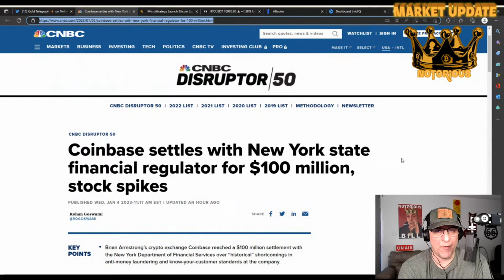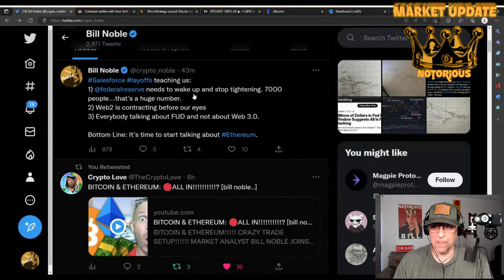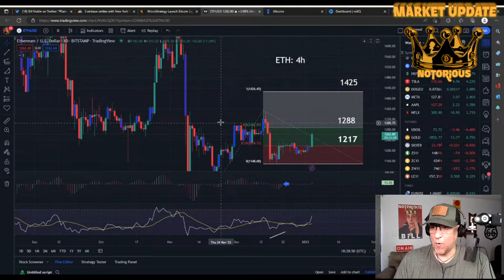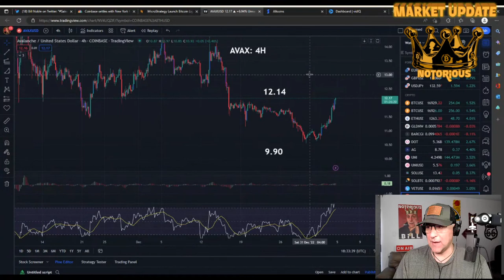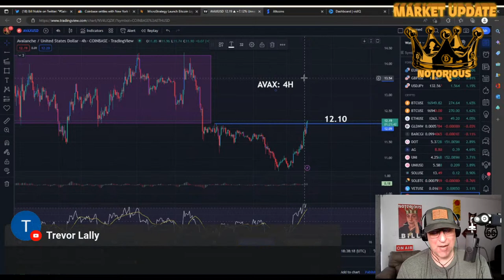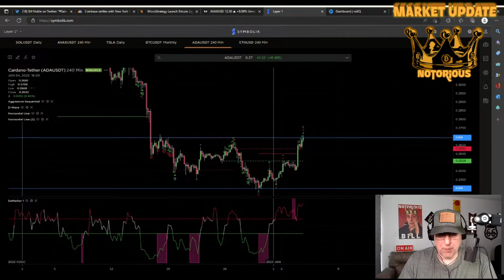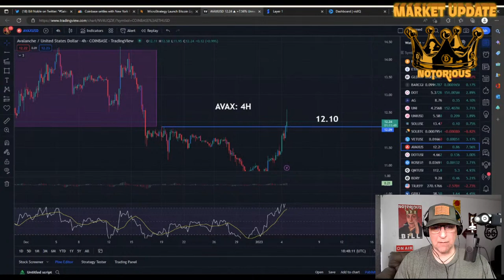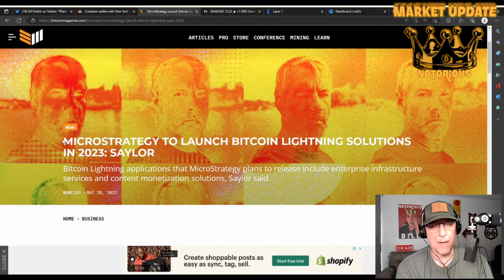Michael Saylor Saves Bitcoin! Coinbase Up!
Coinbase has survived the SEC. The Bank of Japan has starting printing money again. They have been aggressive in the past and they will continue to be aggressive for the month of January. This limit the impact of any Fed rate hikes. The Fed is going to have admit that the rate hike cycle is over in Q1. The next major development is that Michael Saylor is doing software development on the Bitcoin network. This makes bitcoin like Ethereum where Saylor becomes the Vitalik of Bitcoin. Saylor owns a software company called Microstrategy. Saylor is now the bitcoin CEO.

●▬▬▬▬🕰Timestamps🕰▬▬▬▬●

0:00 Intro
0:57 Market Update Intro
1:24 What will be covered today
2:33 Audience engagement
3:58 The bulls are back
4:17 Coinbase settles with New York Regulators $100 million
5:50 MicroStrategy To Launch Bitcoin Lightning Solution
8:24 Bank of Japan 4th day unscheduled bond buying
10:43 Salesforce lays off 10% of workforce
12:01 Web 2.0 is contracting before our eyes
12:12 Chat GPT, Microsoft, Bing, OpenAI
12:28 Everybody is talking about crypto FUD
12:52 Audience engagement
13:29 Bitcoin $BTC daily chart hidden pivot analysis
14:38 Ethereum $ETH 4-hour chart
14:52 Ethereum $ETH DeMark 90-minute chart
15:33 Bitcoin $BTC DeMark daily chart
16:17 Ethereum $ETH DeMark daily chart
17:07 Audience engagement
17:37 Ethereum $ETH DeMark 4-hour chart
19:10 Avalanche $AVAX 4-hour chart
21:58 What happens if crypto prices starts going up?
22:09 When do stocks accelerate?
22:35 What does Avalanche, Bank of Japan, & Salesforce have in common?
23:22 My Conversation With Crypto Love
23:52 Audience engagement
24:38 You got to get while the gettin is good
24:51 Quant $QNT DeMark 4-hour chart
25:18 Avalanche $AVAX DeMark 4-hour chart
26:37 Cardano $ADA DeMark 4-hour chart
27:28 Audience engagement
27:37 What would change your mind on market direction?
28:53 Chainlink $LINK DeMark 4-hour chart
29:15 Is altcoin season upon us?
29:48 Michael Saylor saved crypto
30:03 Audience engagement
30:15 Crypto.com $CRO DeMark weekly chart
30:58 FLUX DeMark weekly chart
31:24 FLUX DeMark daily chart
31:38 Audience engagement
31:51 Dogecoin $DOGE DeMark daily chart
32:43 Avalanche $AVAX 4-hour chart
33:10 Does the former ceiling act as support?
33:41 January Crypto Roadmap
33:51 Will the crypto market rally soon?
34:06 Polygon $MATIC DeMark daily chart
34:48 Who will Sam Bankman-Fried roll over on?
35:18 What were the  thing that hurt crypto?
35:28 What is next resistance level for MATIC?
35:39 KDA DeMark daily chart
36:53 XYO DeMark daily chart
37:26 Michael Saylor Saved The Crypto Market
37:47 Web 2.0 Is In Trouble
37:57 Recipe for a hard landing
38:06 Fed will learn implications of tightening cycle
38:13 Market Update Outro
38:16 Outro

●▬▬▬▬🗣Socials🗣▬▬▬▬●